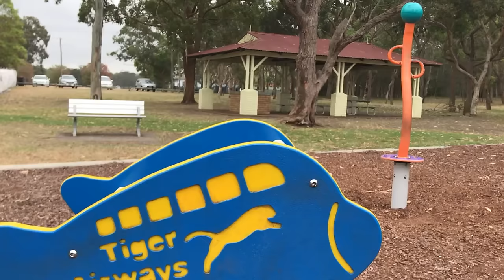BLUEY Goes to the Park!! Learning through Play for Kids.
Best Learning Videos for Kids BLUEY Breakfast, Diaper Change, Dress Up, & Playground.
 Today's education videos for kids features our most popular dog Bluey. Dad wakes him up, changes his diaper, has breakfast, dress up. Then it's time for some fun play at the playground! Bluey plays on every ride, then it's time for ice cream and some flossing! Yay lets floss! And let's learn through play!